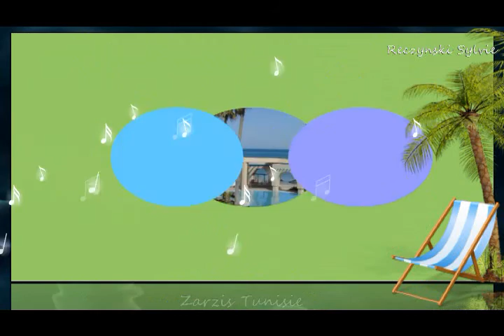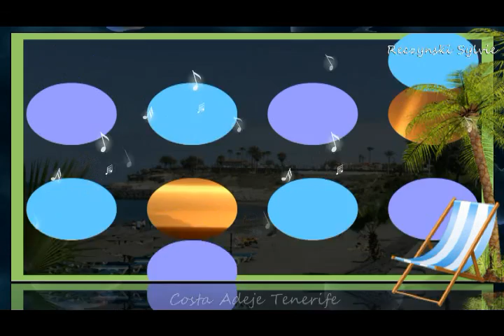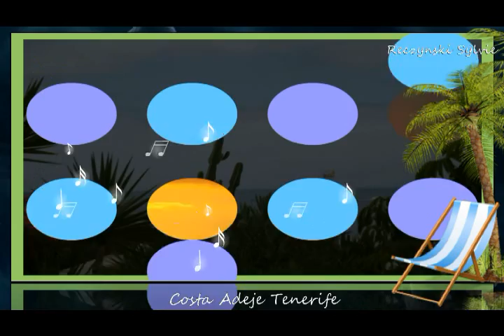Romance (Musique Jeux interdits)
Photos de vacances : Zarzis, Agadir, Tenerife